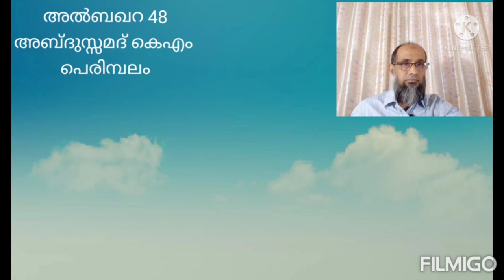അൽബഖറ 48 ഒരു ദിവസം ഒരു ആയത്ത് അബ്ദുസ്സമദ് കെഎം പെരിമ്പലം